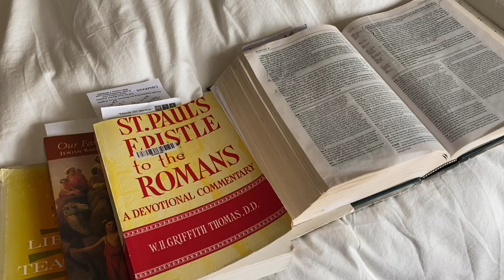The Shame Of The Cross, The Magnificent Love Of God